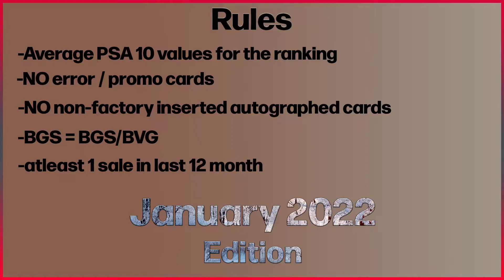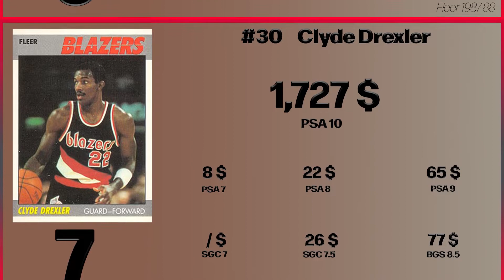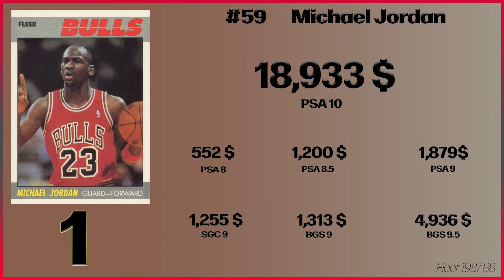🏀 1987-88 Fleer Basketball | 20 Most Valuable Cards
Sport: Basketball
Product: Fleer
Year: 1987-88
Cards in Set: 132

Coming in in their second year, Fleer changes the design of their basketball cards dramatically in 1987. Now with grey dominating instead of red colors, the card keeps beeing overshadowed by its predecessor from 1986. The rookies in this set include beside others: Brad Daughtery, A.C. Green, Ron Harper, Detlef Schrempf or Otis Thorpe. But the selling point remains the big stars in the set like: Michael Jordan, Magic Johnson, Larry Bird or Charles Barkley. Again, Fleer inserted stickers one per pack, that also includes the already mentioned stars. This stickers are not included in this Top 20 list.